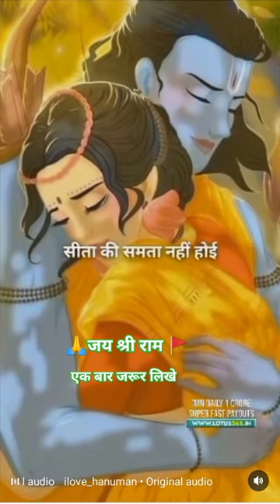bajao dhole swagat me mere Ghar ram aaye hai